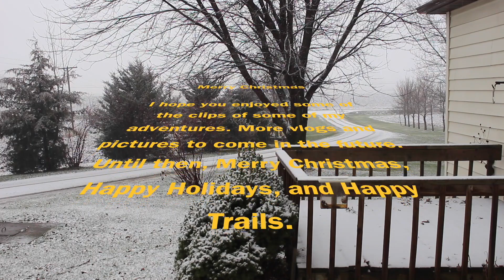Vlog #023: Merry Vlogmas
A little vlog summarizing the year of 2016. This is also serving as my Christmas card. 2016 was a great year and I hope it was for you too.